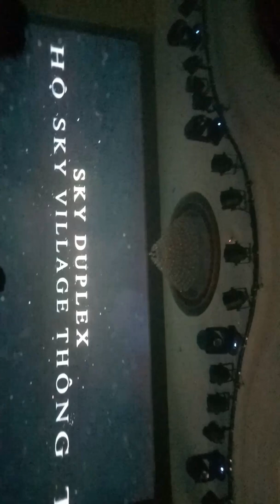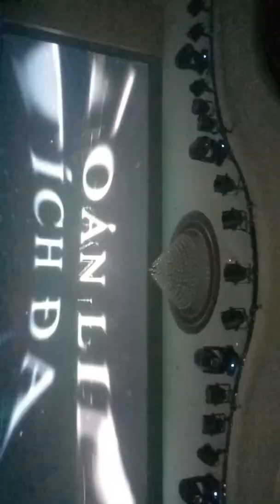Lễ giới thiệu dự án Asiana Capella quận 6 - Ms Lan Đoàn 0936952636